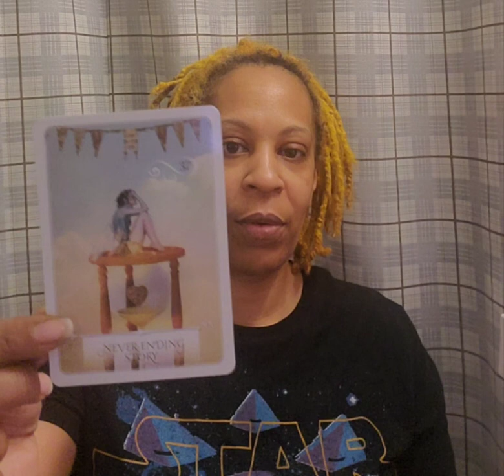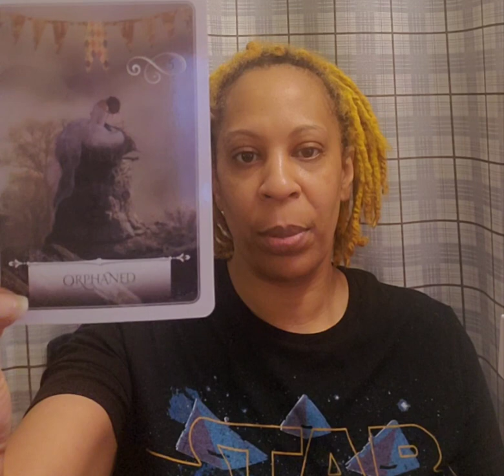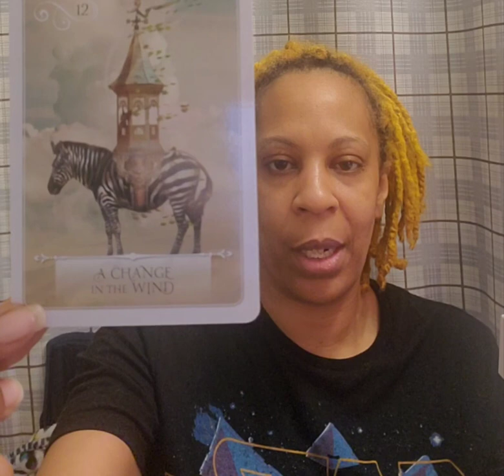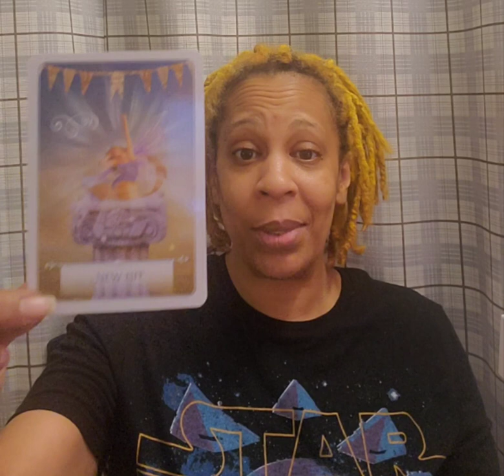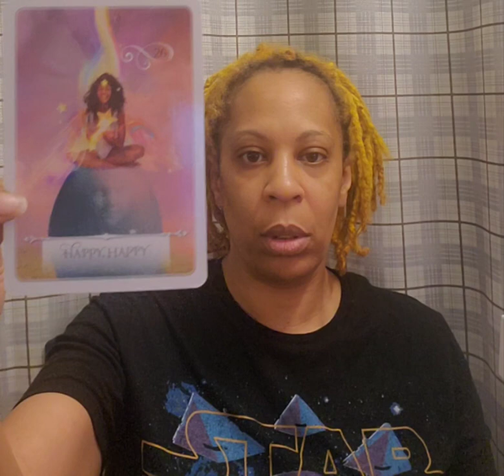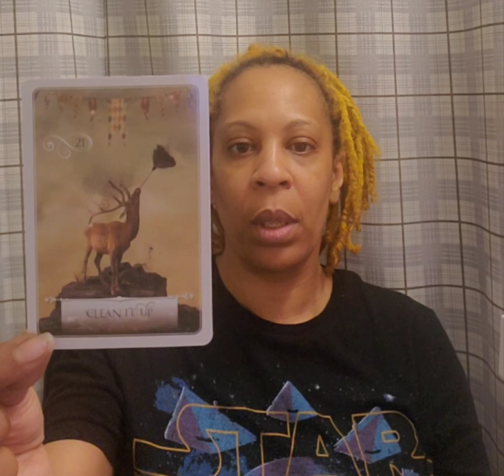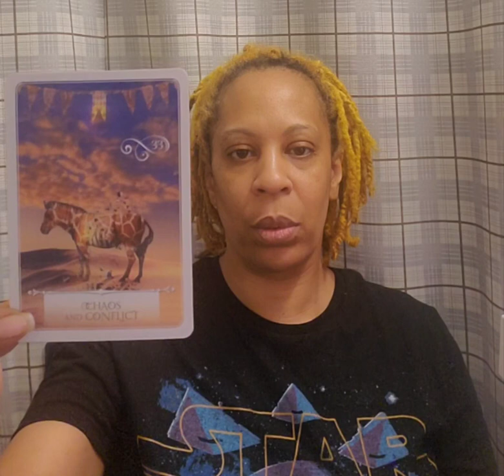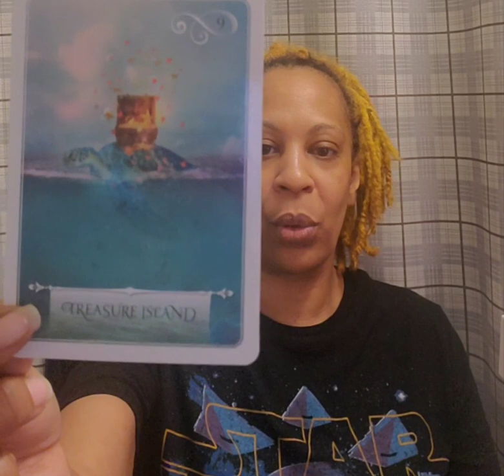THE NEVERENDING STORY:COLLECTIVE JAN 2023